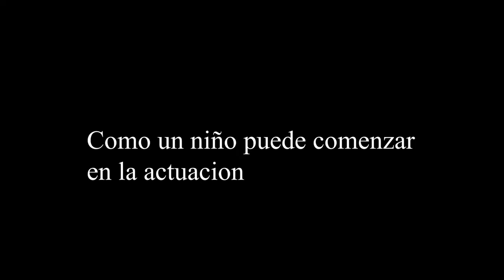JAVIER SANTANA / SER NIÑO ACTOR NO ES FACIL / ISO100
Conversando con Javier Santana  nos comparte su experiencia en los pros y contra de trabajar en la industria del cine como niño.

Sobre ISO 100:

Todos los Domingo únete a la conversación de ISO100 donde vamos más all del lente y platicamos con profesionales de la industria Cinematografica  de las cosas que no se ven detrás de cámaras.

Director : @Kaylalala.tv

DP:  @Joel.antonio.Vargas